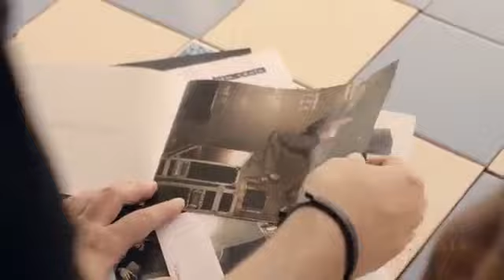Democrata Calçados Primavera Verão 2014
Making of da coleção primavera verão 2014, Cauâ Cauã Reymond veste Democrata Calçados